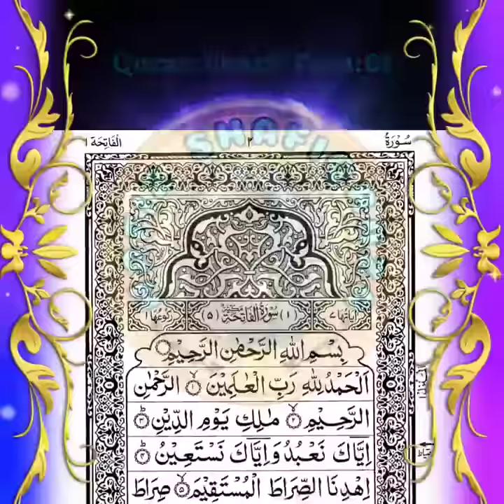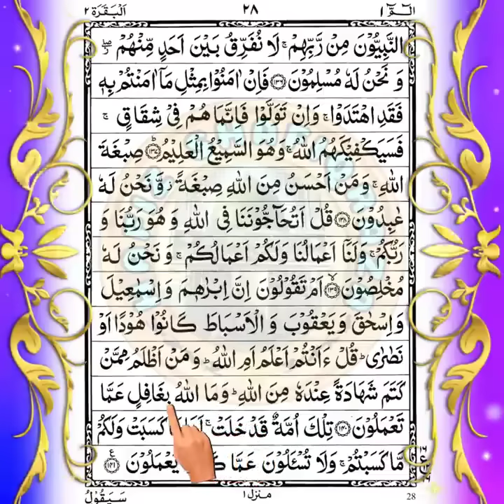Quran Sharif Para 1 Full Quran Beautiful Recitation Para 1 Para 1 Qu